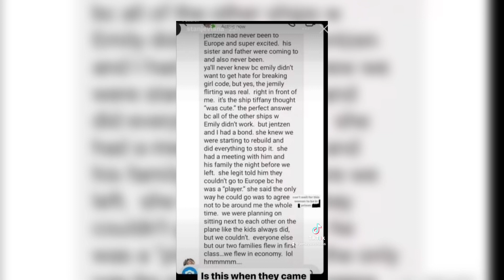Elliana Walmsley EXPOSES that JEMILY was REAL 😱